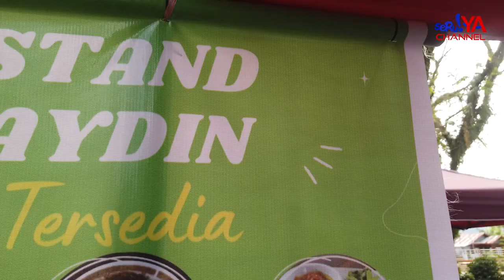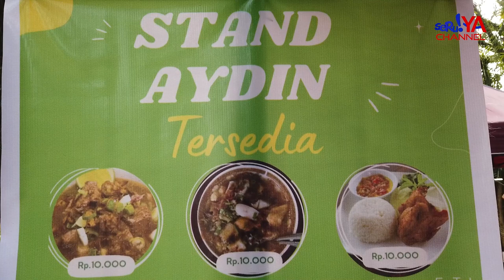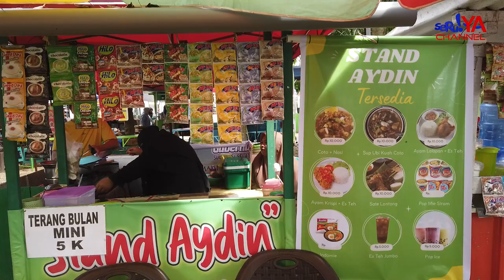STAND AYDIN: MILIKI 2 MENU ANDALAN ! PENASARAN?? YUK SIMAK !!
Stand Aydin, yang bertempat di pelataran Masjid Agung Palopo buka sejak 27 Januari 2024 lalu. Stand Aydin ini sendiri menyajikan beberapa menu yang wajib Sahabat Seruya coba.

Jamaluddin menceritakan, awal mula terbentuknya Stand Aydin karena sang istri yang hobi memasak dan makan. Ia pun berinisiatif membantu sang istri untuk membuka warung makan kecil-kecilan dengan bermodalkan 1 juta rupiah.

Diketahui Sang suami yang berprofesi sebagai tenaga kebersihan di Masjid Agung Palopo dan Masjid Hidayatul Ikhlas Polres Palopo, Sang istri pun ikut membantu perekonomian keluarga sembari menyalurkan hobinya.

Salah satu menu best seller atau recommended yakni Coto + Nasi dan Sup Ubi Kuah Coto yang dibadrol seharga Rp.10. Ribu saja loh Sahabat Seruya.